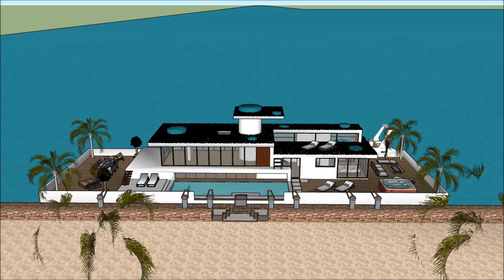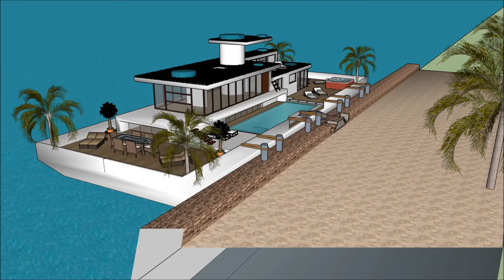Kapal rumah Sketchup Perahu rumah belanda jawa impian arsitektur bali modern anyar minimalis y